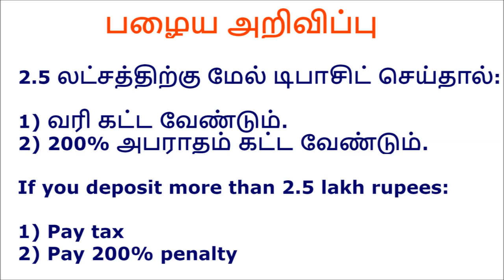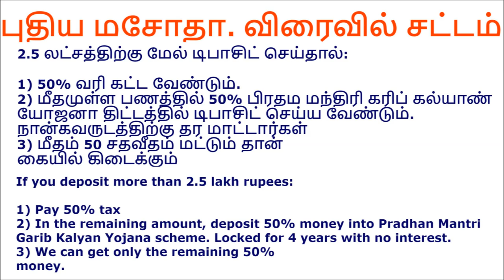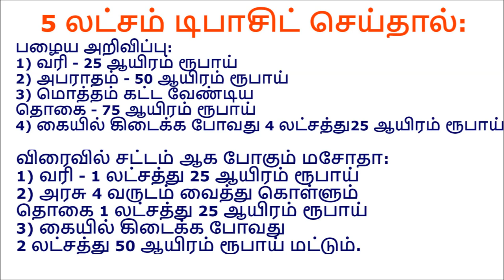Shocking new plan of Modi|அதிர்ச்சி தரும் புது சட்டம்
On 8th October 08:30 pm, Modi announced that 500, 1000 rupee notes will no longer be valid after 8th october midnight . He told that India has to do this to stop black money and fake money circulation. People can deposit their 500, 1000 rupee notes in banks and deposit them with the limit of 10000 rupees per day and 20000 rupees per week.

Modi drama exposed|மோடியின் நாடகம் அம்பலம்